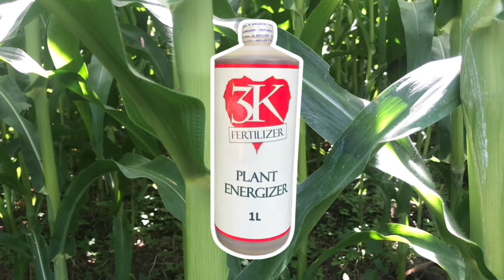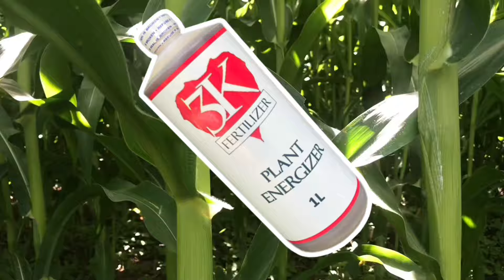85 days na Mais, Side Dress o Top Dress ang Dapat na Pag aabono